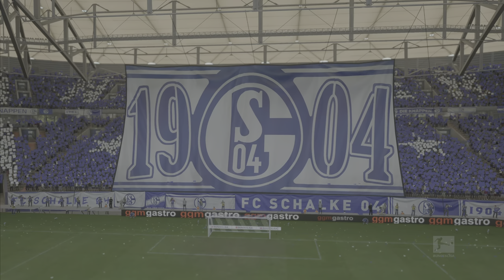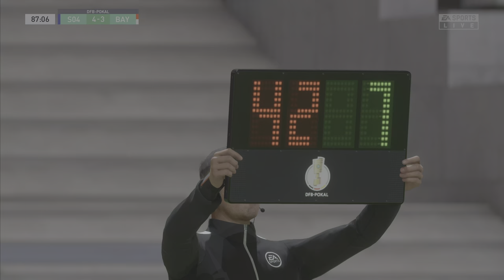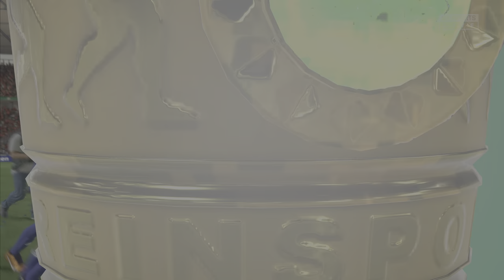END OF THE SEASON | FIFA 23 Schalke 04 Back to Top - Part 14 / S01E14